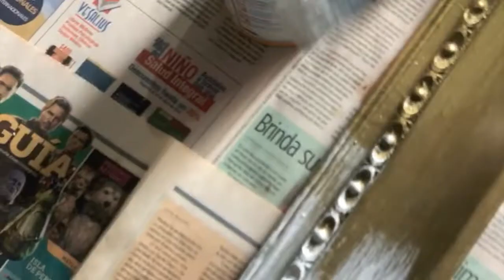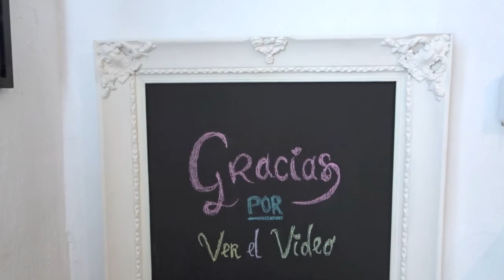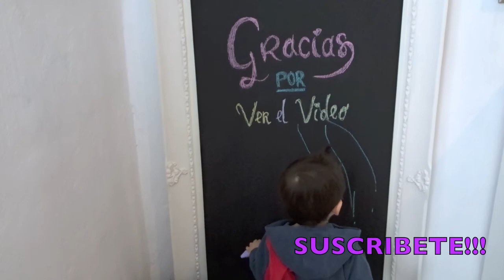DIY PIZARRON - DIY CHALKBOARD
HOLA!

LES COMPARTO ESTE PIZARRON, ESTA FACILISIMO DE HACER!!